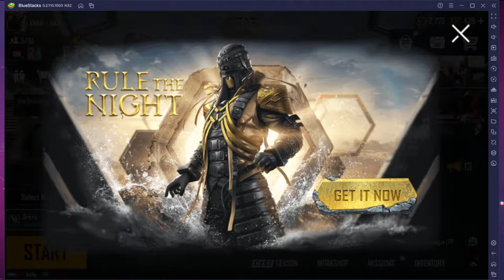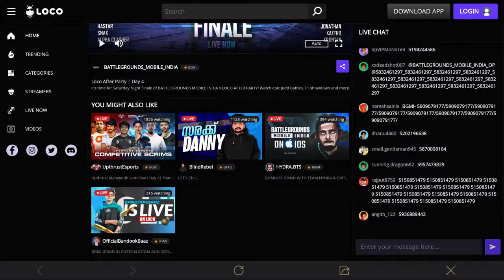🔴BGMI LIVE! - GIVEAWAY | RUSH GAMEPLAY😎 | FUNNY TEAMMATES | TAPATAP BOLTE | PADOSAN OR WHAT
The official  BATTLEGROUNDS MOBILE INDIA designed exclusively for mobile. Play free anywhere, anytime. BGMI delivers the most intense free-to-play multiplayer action on mobile. Drop in, gear up, and compete. Survive epic 100-player classic battles, payload mode and fast-paced 4v4 team deathmatch and zombie modes. Survival is key and the last one standing wins. When duty calls, fire at will.

►Respect Moderators.

ASUS A320M motherboard
Seagate Barracuda 1TB 7200 RPM Desktop Internal Hard Drive
Hp 120GB M.2 Internal SSD
GeForce GTX 1650 NB V 4GB GDDR6 Graphic Card
Fingers RGB Bruno Cabinet
Aerocool 550 watts SMPS
Acer 22"inch Gaming Monitor